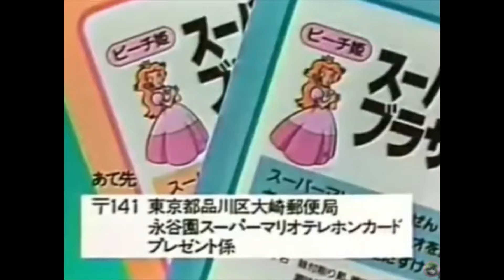💗 Peach Kissing Mario Evolution (1990 - 2023) 💗